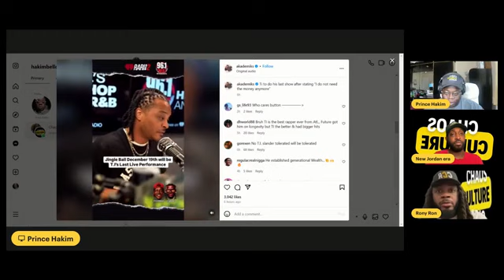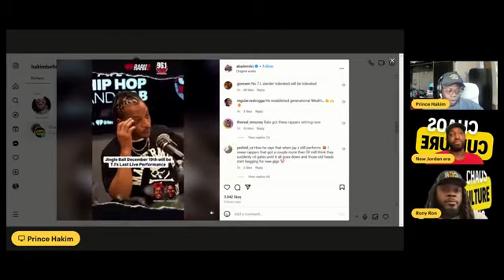T.I. Says He’s Retiring From Performing Or Is He